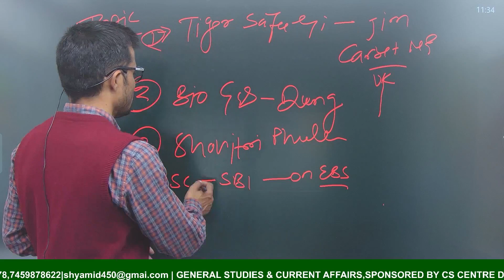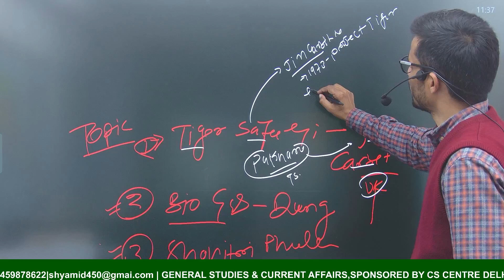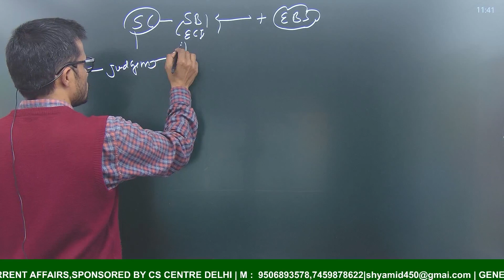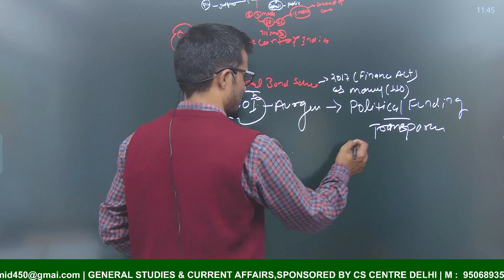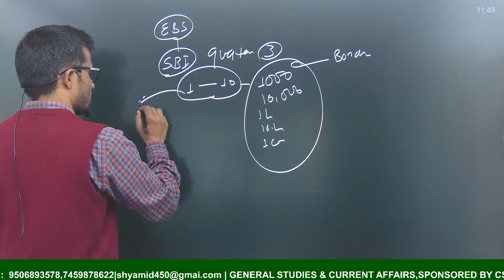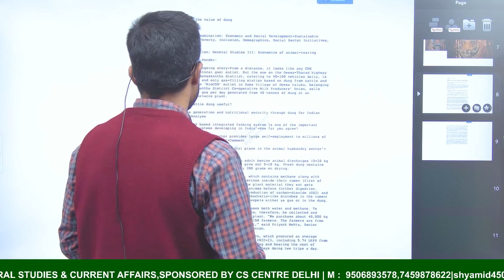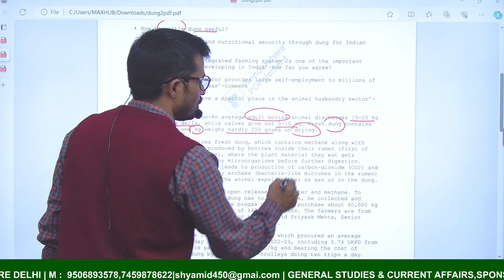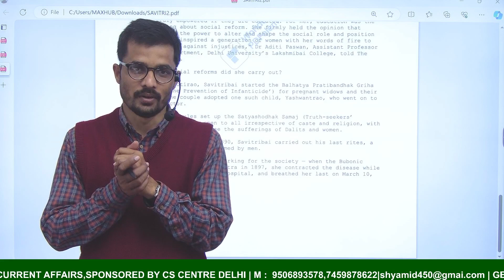Tiger Safari jim carbett National park,Bio Gas- Dung, SBI Electral bond | by Shyam sir | upsc uppcs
Tiger Safari jim carbett National park,Bio Gas- Dung, SBI Electral bond
Biogas is a renewable energy source produced through the anaerobic digestion of organic matter such as agricultural waste, manure, sewage sludge, food scraps, and other organic materials. It is primarily composed of methane (CH4) and carbon dioxide (CO2), with small amounts of other gases such as hydrogen sulfide (H2S) and nitrogen (N2).

The process of biogas production involves microbial decomposition of organic matter in an oxygen-free (anaerobic) environment. This decomposition releases methane gas, which can be captured and used as a fuel for various applications including electricity generation, heating, cooking, and transportation.

Biogas production offers several environmental and economic benefits:

Renewable Energy: Biogas is produced from organic waste materials, which are abundant and continuously generated. Therefore, it provides a renewable source of energy that can reduce reliance on fossil fuels.

Waste Management: Biogas production helps in the management of organic waste by diverting it from landfills, where it would otherwise decompose and produce methane emissions, a potent greenhouse gas.

Reduced Greenhouse Gas Emissions: By capturing methane from organic waste and using it as a fuel, biogas systems can significantly reduce greenhouse gas emissions compared to traditional waste management practices.

Energy Independence: Biogas production can contribute to energy independence by providing a local source of renewable energy, reducing reliance on imported fossil fuels.

Nutrient Recycling: The byproduct of biogas production, known as digestate, is rich in nutrients and can be used as a fertilizer, thus closing the nutrient loop and promoting sustainable agriculture.

Biogas has applications in various sectors, including agriculture, wastewater treatment plants, industrial facilities, and households. However, challenges such as high initial investment costs, technological complexity, and feedstock availability need to be addressed to further promote its widespread adoption.

A tiger safari typically refers to an organized trip or expedition to observe tigers in their natural habitat, often in protected areas such as national parks or wildlife reserves where tigers reside. These safaris are popular in countries where tigers are found, such as India, Nepal, Bangladesh, Bhutan, and some parts of Southeast Asia.

During a tiger safari, participants usually travel in safari vehicles or jeeps accompanied by experienced guides or naturalists who are knowledgeable about the local wildlife and habitats. The primary goal is to spot wild tigers in their natural environment, although participants may also encounter other wildlife species such as deer, monkeys, birds, and sometimes even leopards or elephants.

Tiger safaris offer a unique opportunity to observe these majestic big cats up close and to learn about their behavior, ecology, and conservation challenges. Many safari operators and national parks prioritize responsible tourism practices to minimize disturbance to the animals and their habitats while providing visitors with an enriching and educational experience.